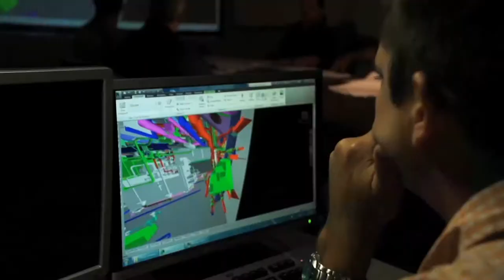Corporation for Public Broadcasting and Huntington Ingalls Industries | American Graduate Day 2017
Host Soledad O'Brien interviews Patricia Harrison, President and CEO of the Corporation for Public Broadcasting, and Mike Petters, President and CEO of Huntington Ingalls Industries.

American Graduate Day returned on Saturday, October 14, 2017 live from Tisch WNET Studios at Lincoln Center in New York City. American Graduate Day is a live, multi-platform broadcast that leverages the power and reach of public media to focus on those organizations and individual Champions helping communities prepare all young people for success in school, careers, and life. An American Graduate Champion is an individual who plays an active role in improving educational outcomes for students. A champion is a parent who is active in the lives of young people or a volunteer who creates a positive environment daily for youth in their community.